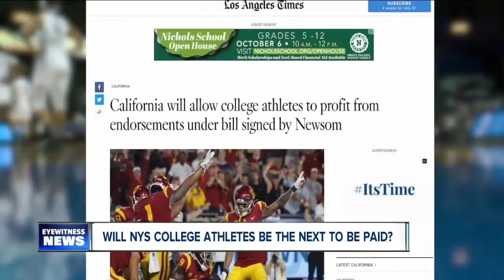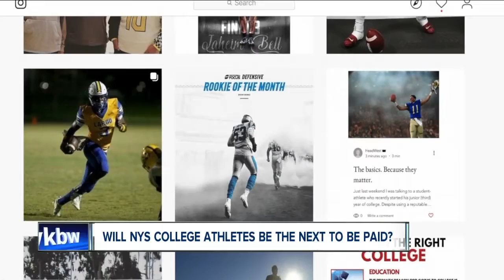Will New York be the next state to pay college athletes?